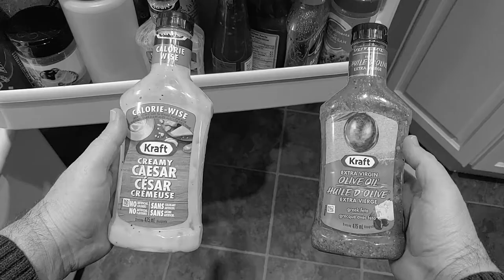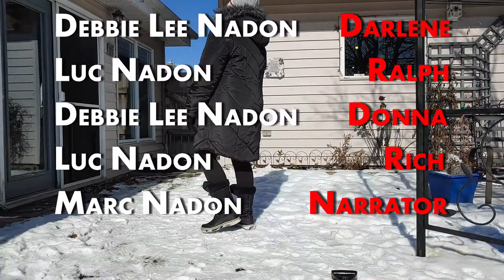A Dinner to Die For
A tragic tale of allergies and distrust. A dinner party goes horribly awry after someone is found dead, leading to suspicion if it could have been more than a simple accident.

Thanks to my parents for helping me with this $0 short film over the pandemic. The rest of the writing, filming, and editing was done by me.